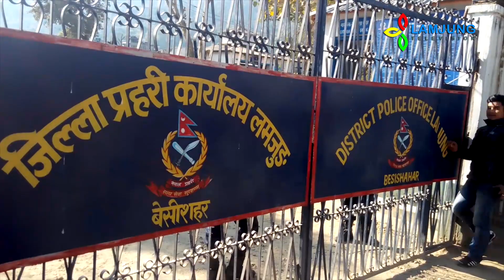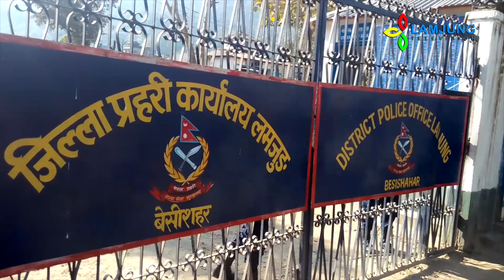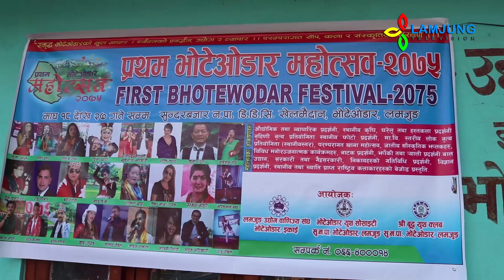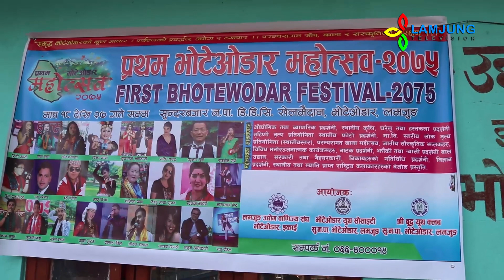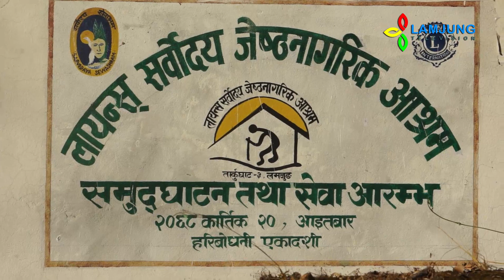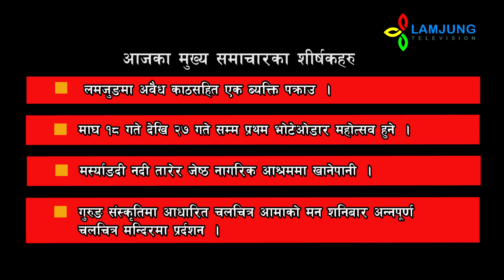मस्र्याङदी नदी तारेर खानेपानी, अवैध काठसहित पक्राउ, भोटेओडार महोत्सव हुने Lamjung Update 2075 10 05